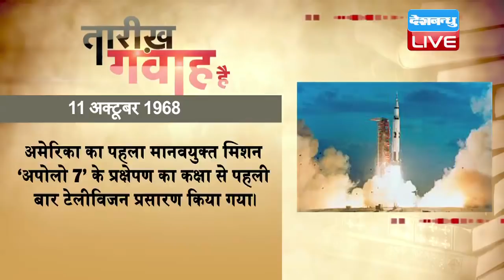आज का इतिहास | Today History | Tareekh Gawah Hai | Current Affairs In Hindi | 11 Oct 2018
आज का इतिहास | Today History | Tareekh Gawah Hai | Current Affairs In Hindi | 11 Oct 2018 | DBLIVE | TodayHistory